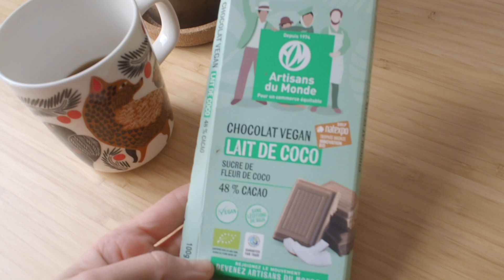WHAT I EAT IN A DAY / Summer / recettes veggie et vegan